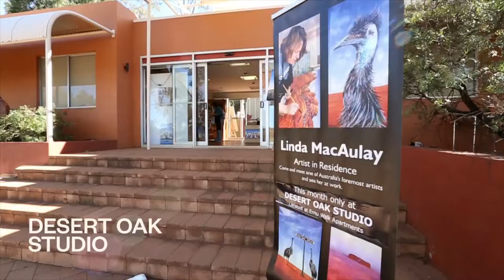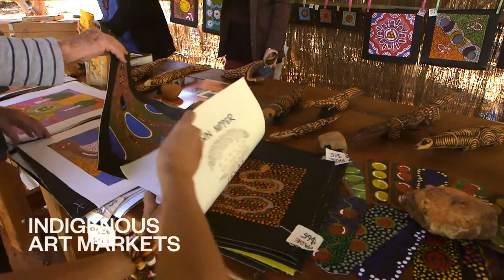Ayers Rock Resort Indigenous Art Markets and Indigenous Art Galleries